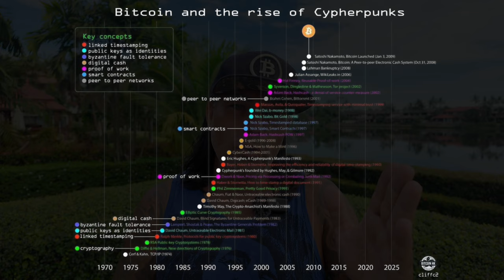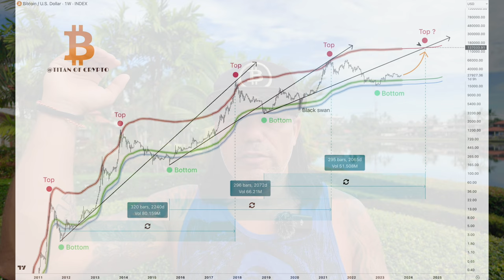BITCOIN SATOSHI NAKAMOTO IS EXPOSED!!!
👉 COOL STUFF!!

👉 TRAVEL

👉 EDUCATION

🔥🔥COOL STUFF 🔥🔥